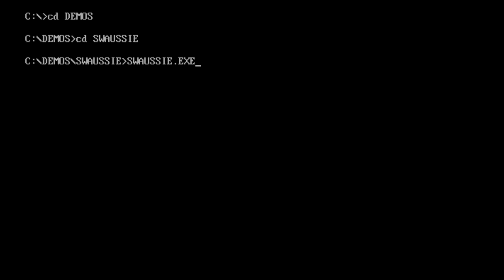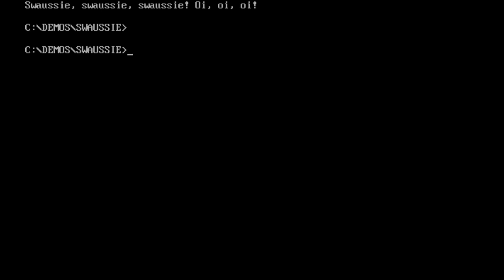SwAussie - Moose Brigade - Syntax Demoparty 2015 (MSDOS)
Moose Brigade's first demo!  A Sweedish / Aussie combo with MSDOS code by Brannigan and a silly 4-ch chiptune from cTrix.

More Moose Madness to come in 2016 :-P